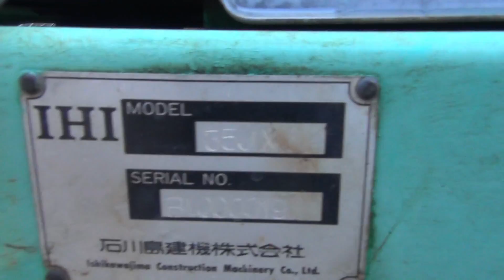石川島【IHI】バックホー 35JX テレスコアーム仕様 法面バケット 油圧式クローラ幅伸縮機構 油圧ショベル 岩手重機建機村2020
【ブログ】
日本発動機士会 発動機士タナボタクボタの旅